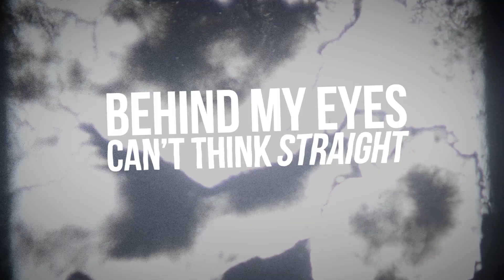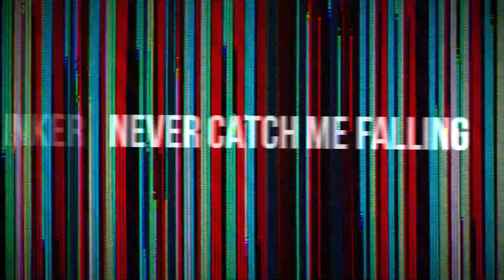Re:Form - The Narrative (ft. MC Fokus) [Official Music Video]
Features from their debut EP 'Deep Rooted'

Out on SINE Audio 27.05.22

Lyrics video created by Elliot Newlands